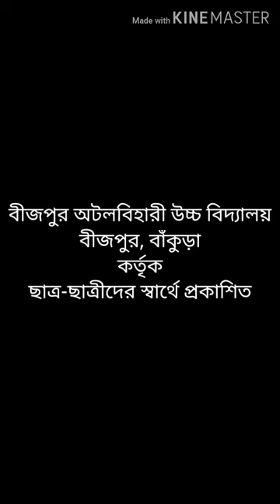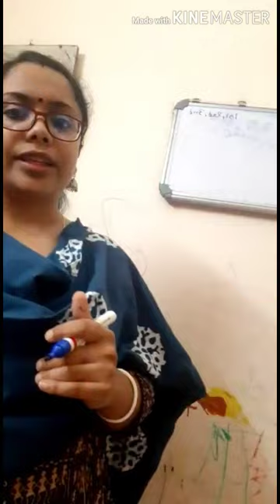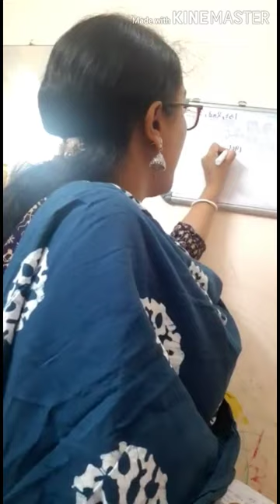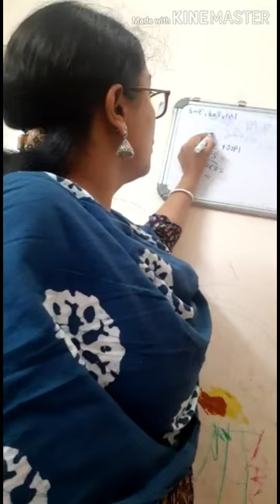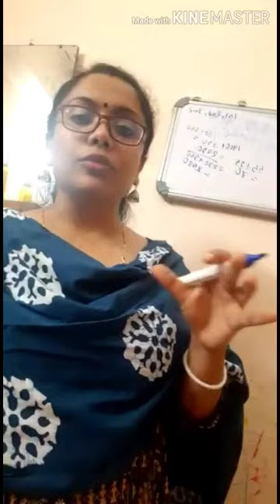Balanced Diet for Pregnant and Lactating Women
Class XII Nutrition, West Bengal board